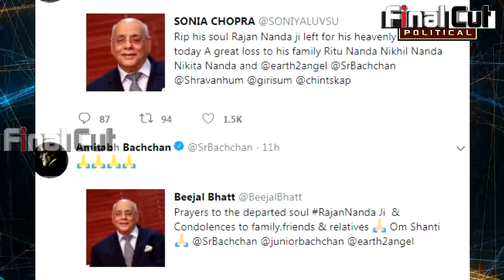अमिताभ की बेटी के ससुर का निधन, शोक में डूबा बच्चन परिवार | Shweta Nanda Bachchan | SAD NEWS